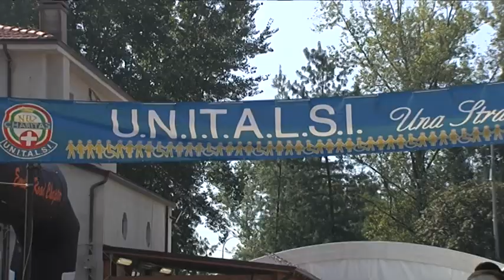Road Tour con Gruppo Chapter di Verona e Emilia Road Chapter II Festa Regionale Unitalsi Emiliano